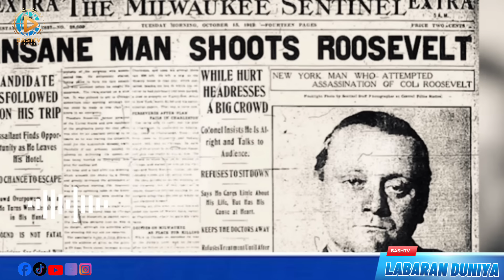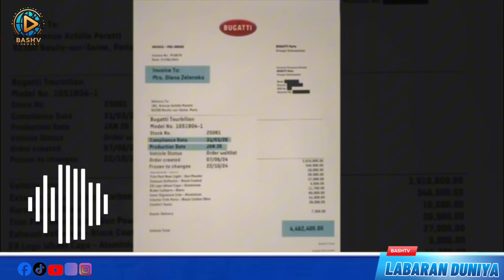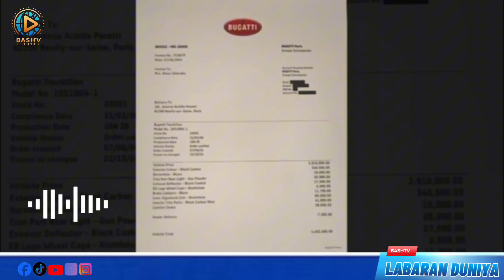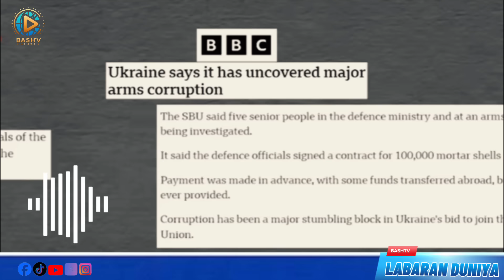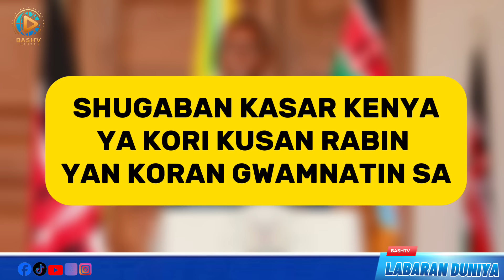🚨Anyi yunkurin kashe Trump wajen kamfen/Rikicin Ruwanda da Burtaniya kan kudi/Zargin matar Zelensky.